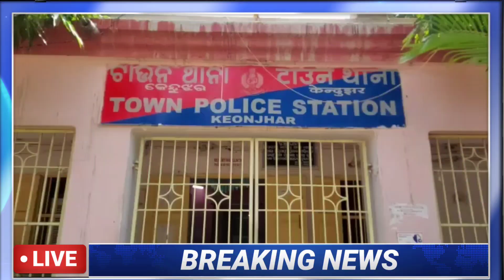ଜୁଡ଼ିଆ ଘାଟିରେ ଓଲଟିଲା ଟ୍ରକ ।